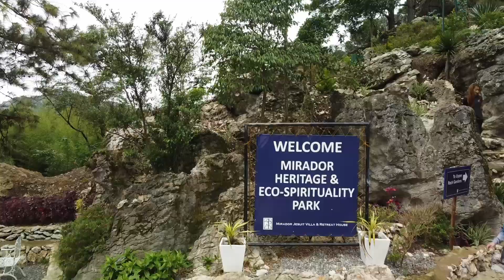Mirador Heritage and Eco Park ll Baguio City Attraction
Mirador Heritage and Eco Park: A New Place of Reflection and Relaxation in Baguio City